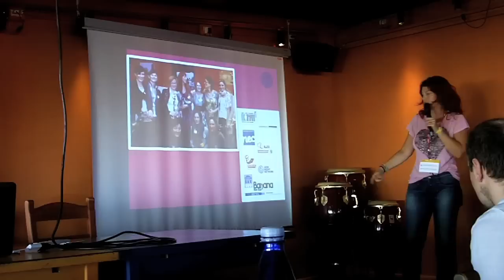Miriam Bertoli - Donne, reti, modelli di relazione